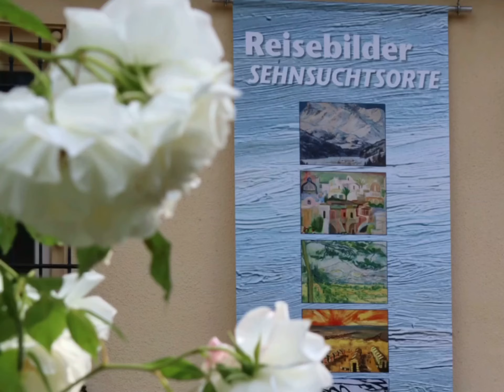Vernissage zur neuen Ausstellung „Reisebilder | Sehnsuchtsorte“ im Kunsthaus Meyenburg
Die Sehnsucht nach der Ferne und Reisen ist kein Phänomen der heutigen Zeit. Bereits seit Jahrhunderten zog es Künstler in die Fremde, um neue Erfahrungen zu sammeln und neue Licht- oder Farbverhältnisse zu entdecken.
In der Ausstellung „Reisebilder | Sehnsuchtsorte“ werden 75 Kunstwerke von zahlreichen bekannten Künstlern aus den verschiedensten Stilrichtungen der letzten 100 Jahre präsentiert, z.B. Michael Adams, Georges Braque, Paul Cézanne, Marc Chagall, Raoul Dufy, Bernhard Maria Fuchs, Paul Gauguin, Joan Miró, Max Pechstein, Pablo Picasso u.a.